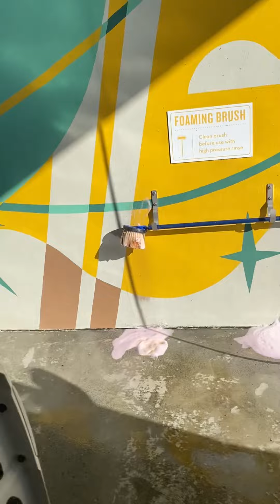He was So Angry! 😂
My car was very messy and I needed Ry to clean it…
But it just got worse.

I put all the behind the scenes content here for you plus monthly giveaways!